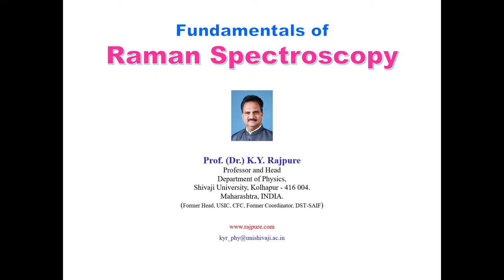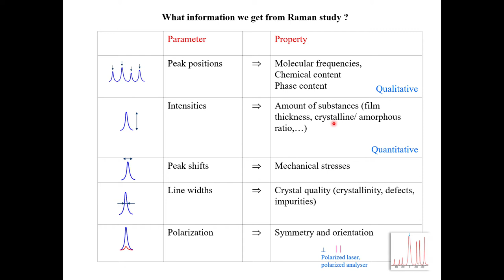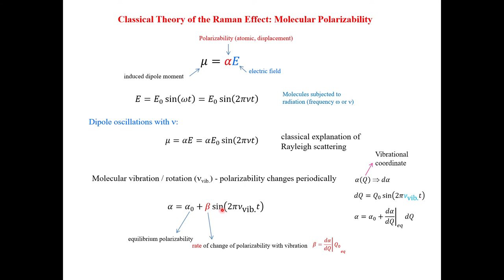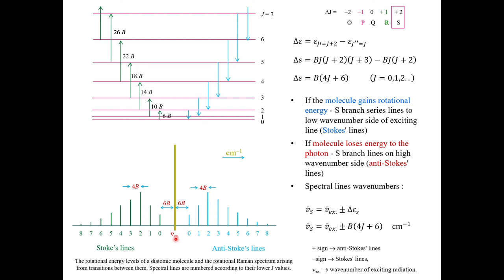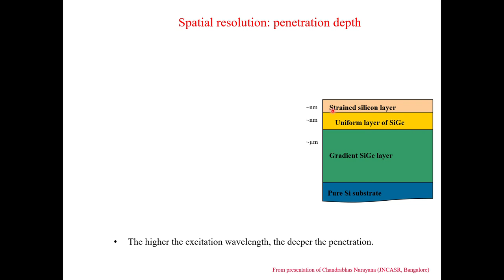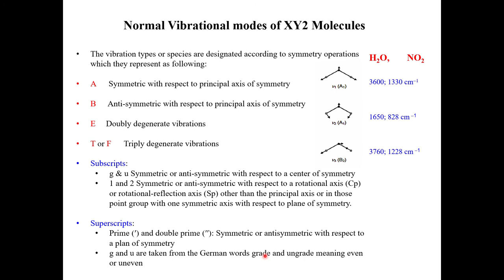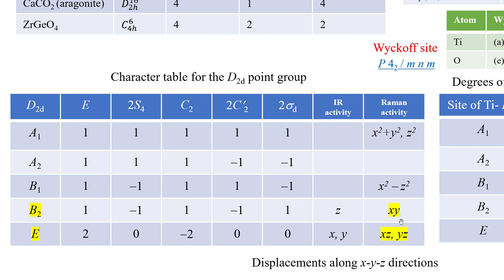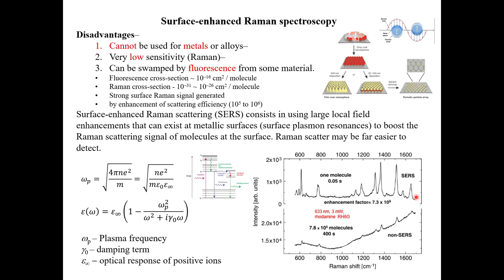Raman Spectroscopy, a lecture by Prof KY Rajpure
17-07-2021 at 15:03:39